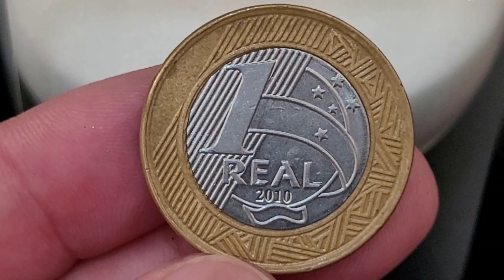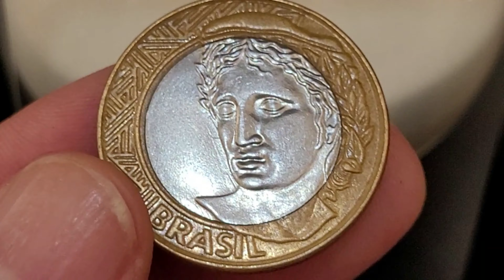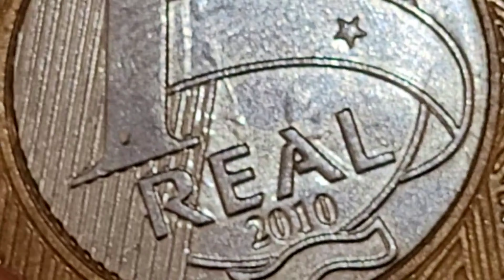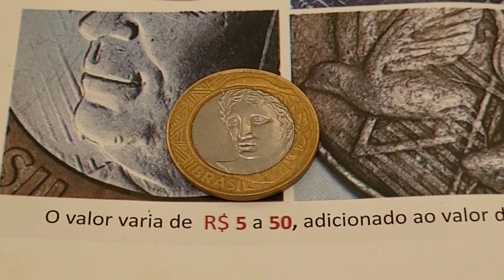🔥 Achou postou bombou ❗Moeda valiosa de 1 real valores atualizado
O vídeo 🔥 Achou postou bombou ❗Moeda valiosa de 1 real valores atualizado, apresenta a moeda valiosa de 1 real 2010 muito procurada e cobiçada por colecionadores de moedas com erros de cunhagem matriz duplicada e cunho marcado. 🔥 Achou postou bombou ❗Moeda valiosa de 1 real valores atualizado, vamos atualizar valores da moeda sem defeito de cunhagem e os valores da moeda com defeito.. Fica a dica quem tem se deu bem confira as suas moedas a numismática além de ser um hobby é um bom investimento, sejam bem-vindos e bem-vindas ao universo mágico da numismática no canal Wellington Novos Colecionadores.

- 4 CÉDULAS 2 REAIS MAIS VALIOSAS E RARAS - 940,OO REAIS  CÉDULA DZ / NOTA DH  / CÉDULA CJ / NOTA FA